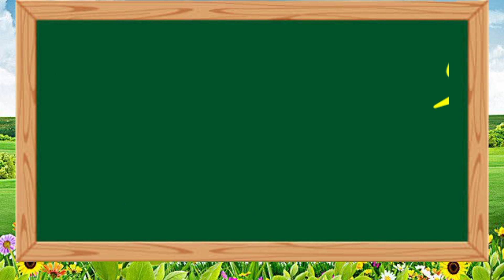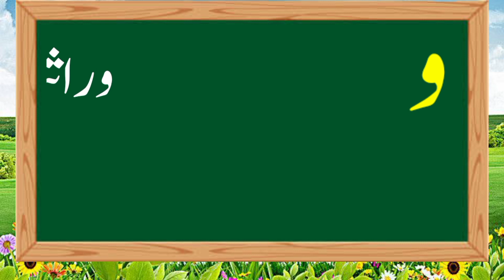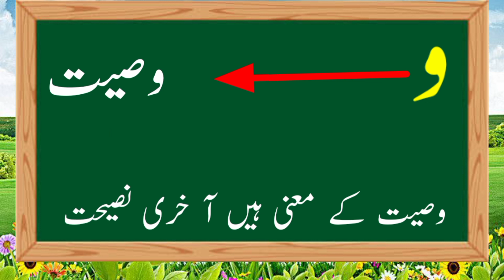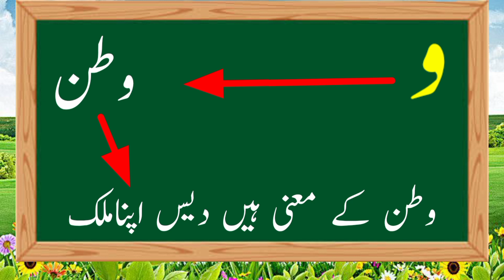Wow se Alfaaz | Learn to pronounce & write‬ "Wao" | و سے شروع ہونے والے الفاظ | Urdu Qaida | Kids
Kids Gifts Channel. Have FUN with us! Visit the Kids Gifts Youtube Channel to LEARN and Enjoy.

Education Video.  Wow se Alfaaz | Learn to pronounce & write‬ "Wao"| و سے شروع  ہونے  والے الفاظ | Urdu Qaida | Kids